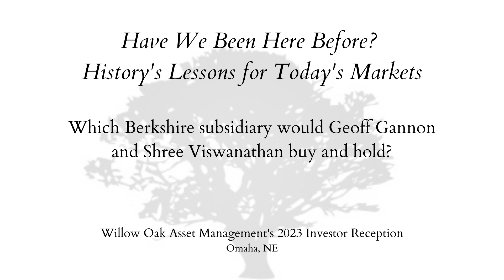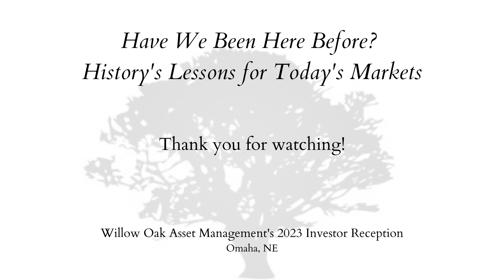Geoff Gannon and Shree Viswanathan Pick A Berkshire Subsidiary to Buy & Hold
In this clip from Willow Oak Asset Management's, "Have We Been Here Before? History's Lessons for Today's Markets," moderator Jacob McDonough of McDonough Investments asks Focused Compounding Capital Management's Geoff Gannon and SVN Capital's Shree Viswanathan which Berkshire subsidiary they would choose to buy and hold.